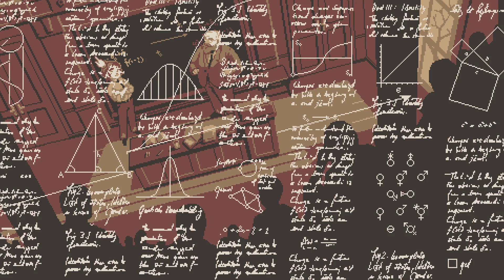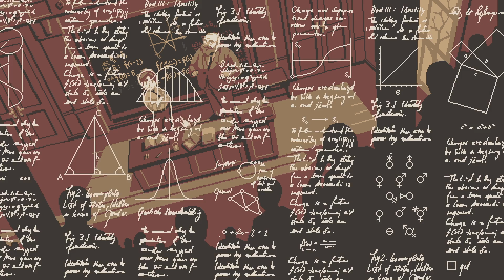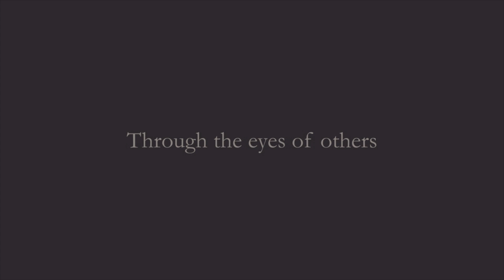The Lion's Song - Episodio 3: Derivación #2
¡Qué secuencia final! :o

The Lion's Song es un juego de aventura narrativa situado en una Austria de principios del siglo 20, en el que en cada episodio sigue la historia de un personaje distinto.

The Lion's Song es una serie de cuatro capítulos autocontenidos pero conectados mediante una narrativa influenciada por las elecciones del jugador. Cada episodio sigue a un personaje distinto con el don de una mente creativa. El jugador los debe guiar en una búsqueda por la creatividad, inspiración y relaciones humanas.

The Lion's Song es una obra creada por Mi'pu'mi Games y protegida por Copyright.